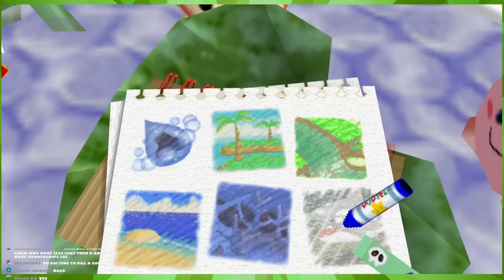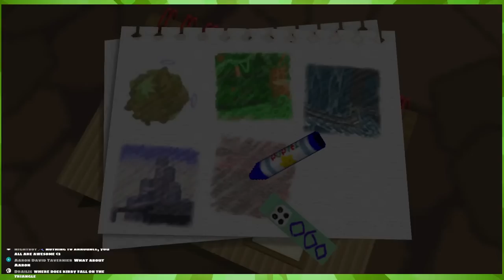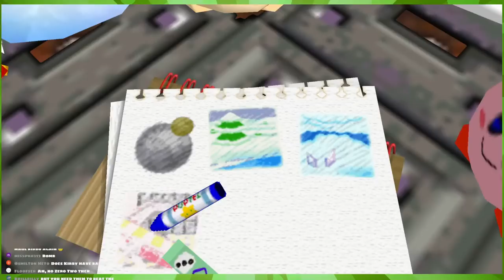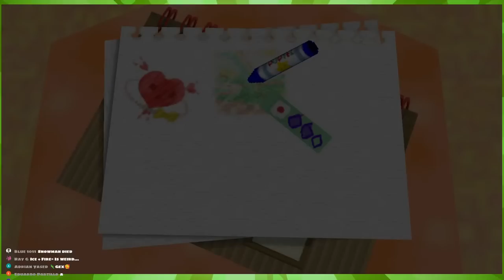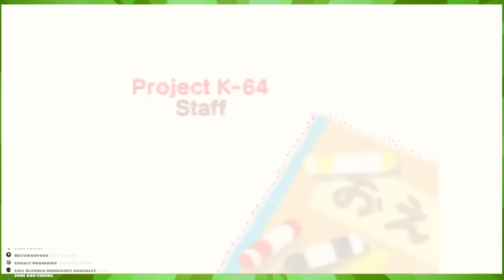Nintendo: we're family friendly!「Kirby 64: The Crystal Shards💎💎」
:D